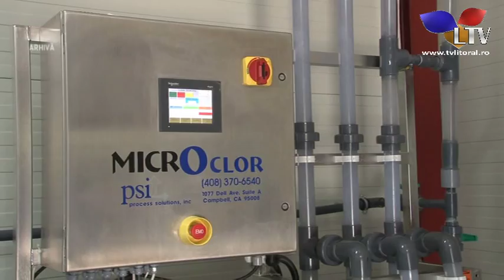Atenție, se oprește apa in Albești! - Litoral TV